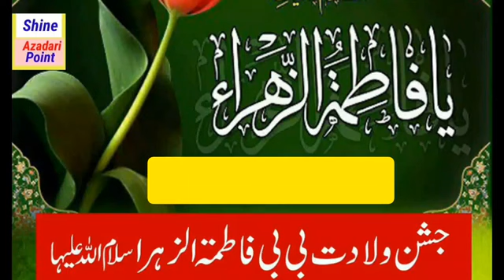[Maa Fatima Salaam-aula-Aleha]